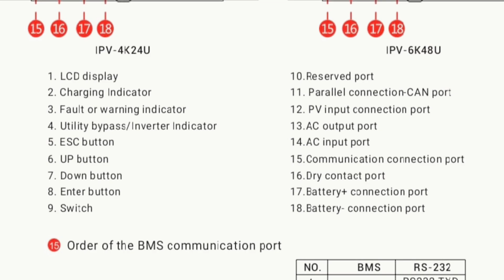Unlock the full potential of energy saving with itel ip54 4KW inverter | Itel inverter price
Discover the power of itel's INVERTER IP54 technology! In this video, we dive deep into the features and benefits of this innovative technology, explaining how it works and what makes it stand out from the rest. From energy efficiency to durability, we cover it all. Whether you're a tech enthusiast or just looking for a reliable power solution, this video is for you. So, sit back, relax, and let's explore the world of itel's INVERTER IP54 technology together!
Durable and water-resistant design (IP54 Ingress Protection)
Smart temperature control for efficient performance in extreme conditions
Compatibility with Lead-Acid, Li-ion, and user-defined batteries
Comprehensive warranty: 3-year replacement and 5-year service

Make the smart switch to Itel Energy's IP54 4KW inverter and start saving today!

Your searches!
1Unlock the Full Potential of Energy Saving with iTel IP54 4KW Inverter
iTel IP54 4KW Inverter - The Ultimate Energy Saving Solution
Maximize Your Energy Savings with iTel IP54 4KW Inverter
iTel IP54 4KW Inverter - The Key to Unlocking Energy Efficiency
Experience the Power of Energy Saving with iTel IP54 4KW Inverter
Unlock the Full Potential of Energy Saving with iTel IP54 4KW Hybrid Inverter
iTel IP54 4KW Inverter - The Ultimate Energy Saving Solution for Homes and Businesses
Maximize Your Energy Savings with iTel IP54 4KW Inverter and Solar Panel System
iTel IP54 4KW Inverter - The Key to Unlocking Energy Efficiency and Reducing Energy Bills
Experience the Power of Energy Saving with iTel IP54 4KW Inverter and Renewable Energy Solutions
Itel ip54 inverter
hybrid inverter price in pakistan
best solar inverter in pakistan
solar inverter
itel solar inverter
inverter
itel hybrid solar inverter
itel inverter
best solar inverter price in pakistan
inverter maintenance
solar panel price in pakistan
best inverters
inverter installation
smart inverter
inverter comparison
Itel technology
renewable energy
inverter review
energy efficiency
Itel inverterhybrid solar inverter price
Itel products

Inspired this YouTuber chanel

ItelIp54 Unlockthefullpotentialofenergysavingwith itelip544KWinverter|Itelinverterprice#SolarInverter#EnergySaving#HybridInverter#GridTieInverter#InverterTechnology#SolarPower#iTelIpInverterPrice#SolarInverterPricePakistan#HybridInverterPricePakistan#4KWInverterpricepakistan#iTelPI54HybridInverterPricePakistan#4KWInverterForHomePakistan#RenewableEnergy